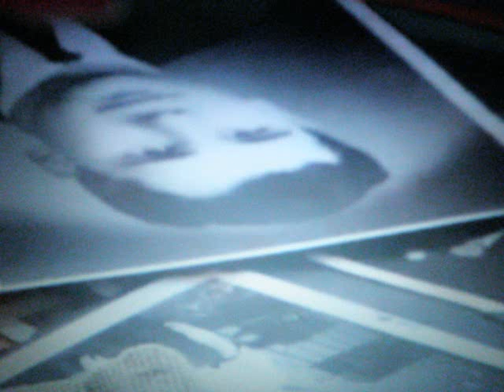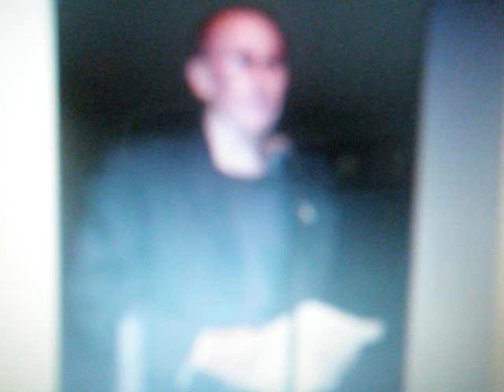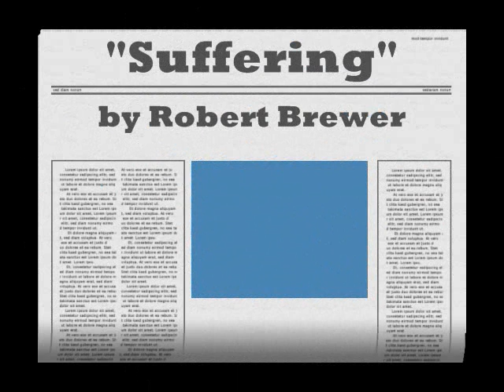"SuFFering" Music Video stars Larry Strauss & Jack Lemmon by Robert Brewer song/Sole' Video NEW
"SuFFering"  written and performed by Robert Brewer. It's' s acoustical beautiful rock with powerful vocals yet smooth with lyrics that move you to loop the song and listen to it all day. The video is a ride down memory lane of the movie White Knuckles delivering real actors with real talent in still photos. Starring Larry Strauss with his many expressions making you feel the lyrics and even tear up. The teary eyes of Jack Lemmon 's legendary acting has you covered in his cameo photos. Fabulous actor Larry Strauss in mixed photos with actress Marty Ashworth makes of a White Knuckle memory Music Video.
Worth hearing and looping this addicting tune starring Larry Strauss with acting skills i stills. Video by Sole'